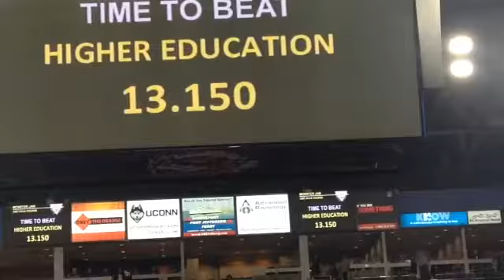Monster jam 2015 Webster bank arena